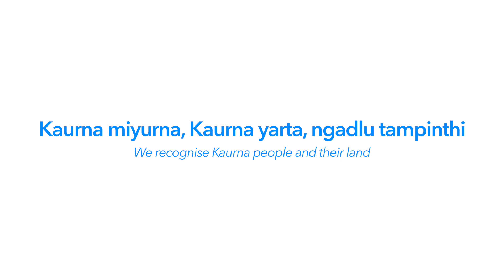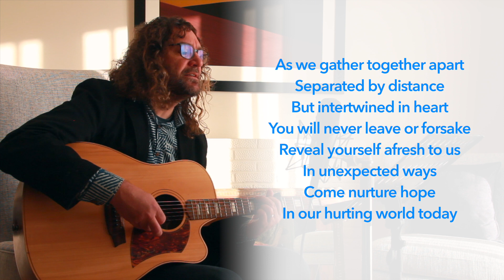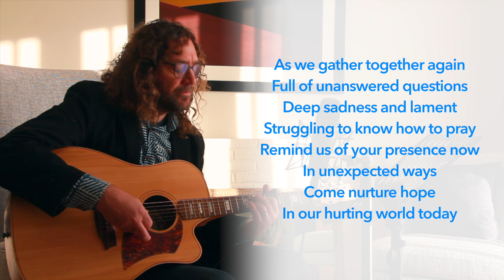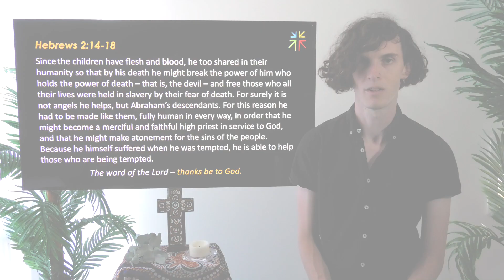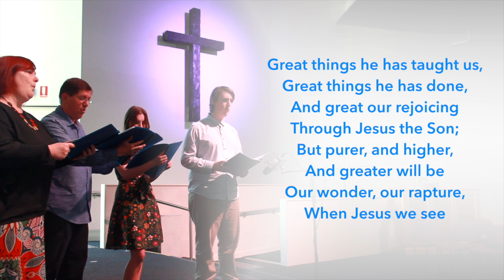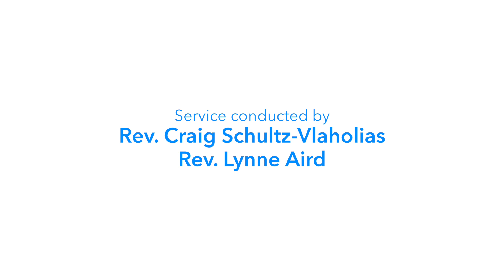Why Bother With Atonement? | Church Online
Church Online service for the 4th of February, 2024

Hebrews 2:14–18

Our services are recorded on Kaurna land.